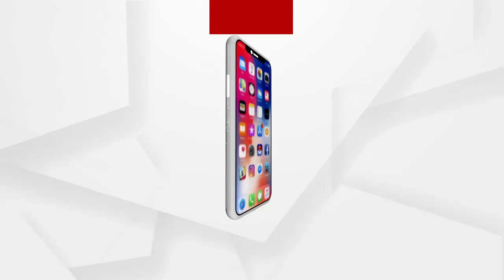ଅନୁଗୁଳରେ କଙ୍ଗାରୁ କୋର୍ଟ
ଅନୁଗୁଳରେ କଙ୍ଗାରୁ କୋର୍ଟ ,ସାମାନ୍ୟ ଭୁଲରୁ ଗାଁରୁ ନିଆଁ ପାଣି ବାସନ୍ଦ ,ଗ୍ରାମସଭାରେ ସାମିଲ ନହେବାରୁ ବାସନ୍ଦ I ନ୍ୟାୟ ପାଇଁ ହଣ୍ଡପା ଥାନାର ଦ୍ୱାରସ୍ତ Iଘଟଣାର ୧୩ ଦିନ ପରେ ବି ନୋ ଆକ୍ସନ...